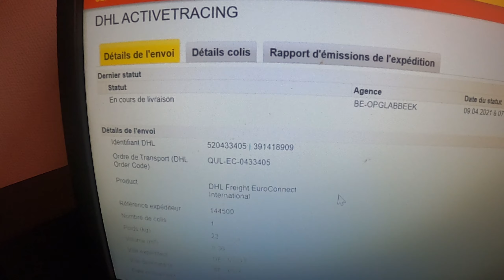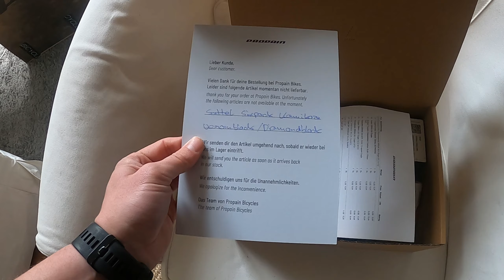Propain Tyee CF 29' Unboxing + First Ride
Propain Tyee CF 29' Raw Black unboxing + first try on local trails

Ordered 07.12.20
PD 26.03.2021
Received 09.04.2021